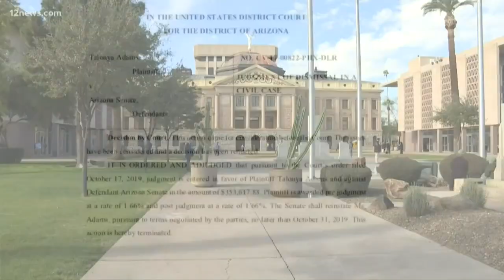New sex doll bill headed to Hobbs' desk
A new bill is headed to Governor Hobbs' desk.